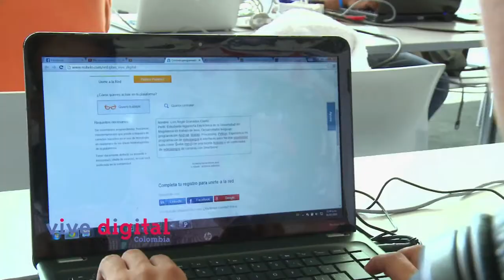Red de Teletrabajo en Campus Party 2014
La comunidad tiene como objetivo contactar a los oferentes y demandantes de servicios basados en tecnologías que se puedan desarrollar bajo la modalidad de teletrabajo.

Se trata de un espacio virtual creado en alianza por los Ministerios de las TIC y del Trabajo, y Nubelo, para generar grandes negocios donde los emprendedores, freelance, independientes, contratistas y microempresarios del país puedan pasar de un mercado local a un mercado global gracias a Internet.